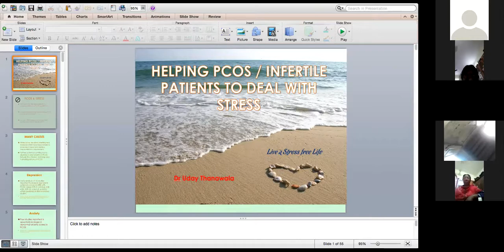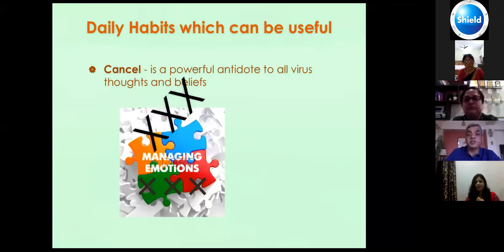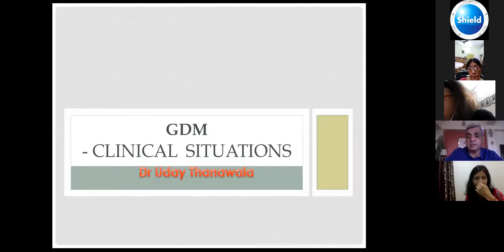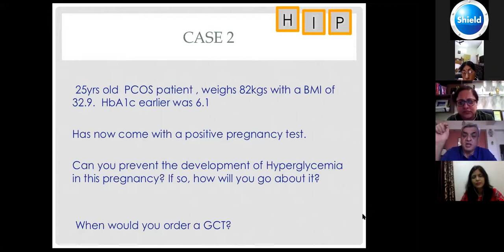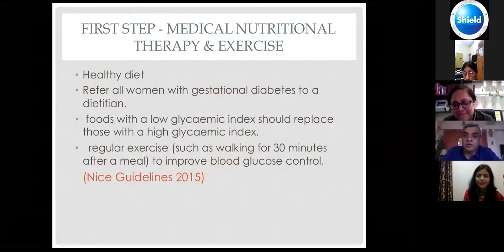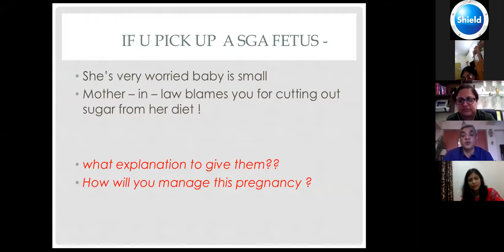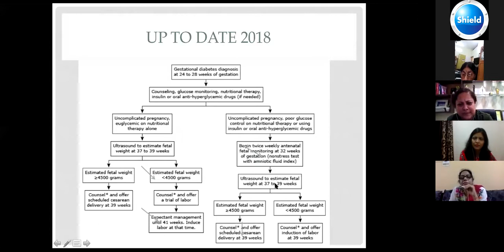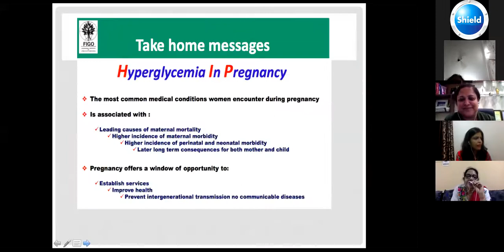PCOD & Stress and Panel Discussion on GDM Management